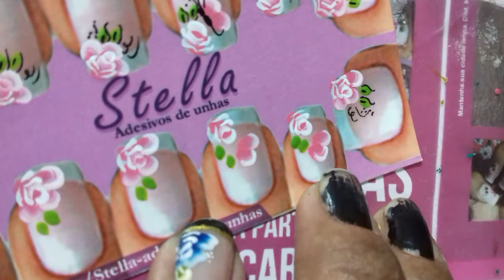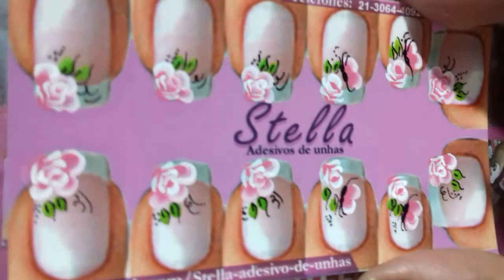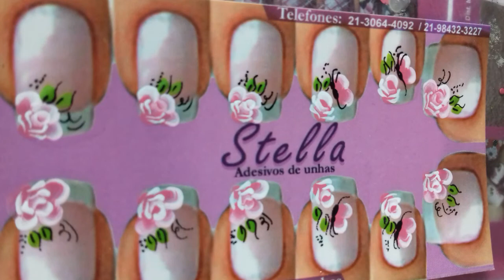Produzindo adesivo com a super caneta#4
Compras pelo Zap 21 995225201